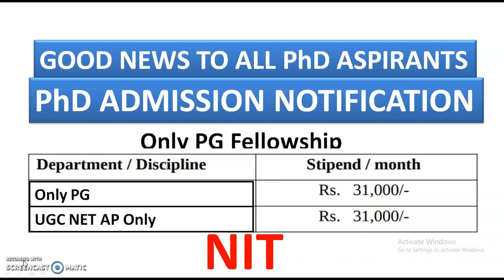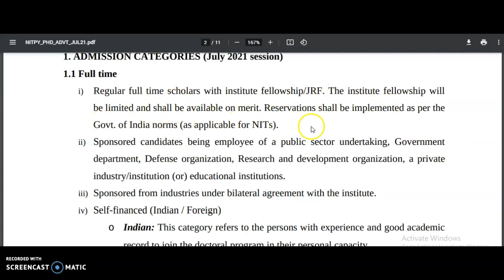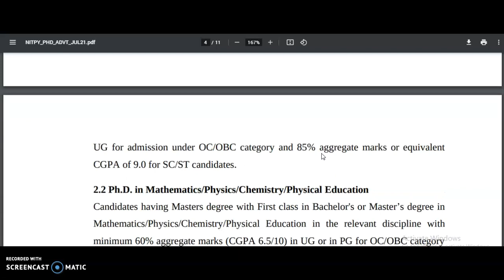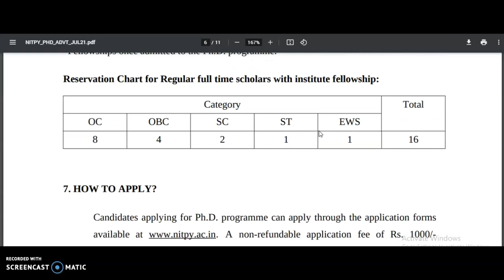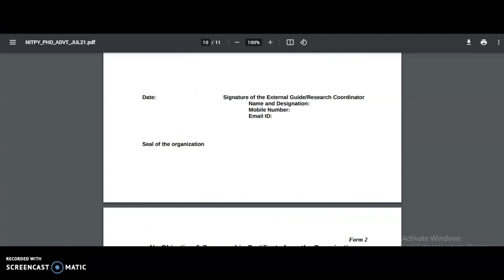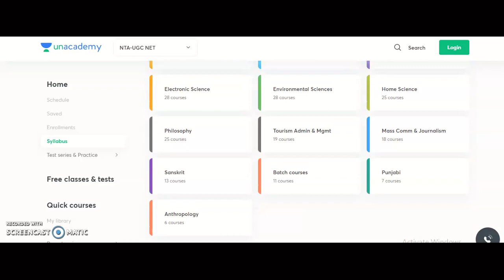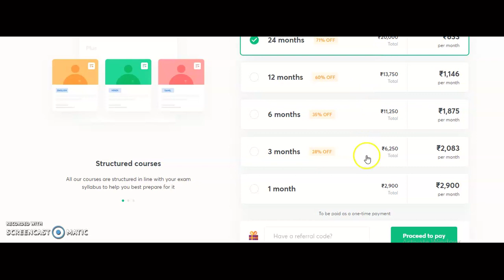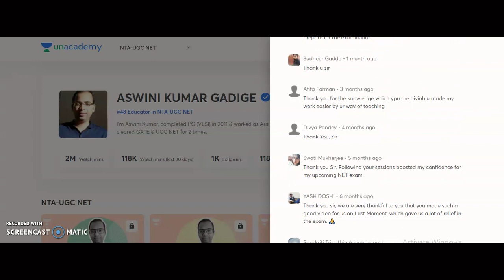All INDIA PhD Entrance Test in NIT | PhD Admission Notification | Only PG Fellowship Rs 31,000 pm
384 Assistant Professor Vacancies in State University | University Teaching Jobs

972 Lecturer Vacancies in Aided Colleges | Only PG | UGC NET/PhD Not Required | Up to Rs 1,42,400 pm